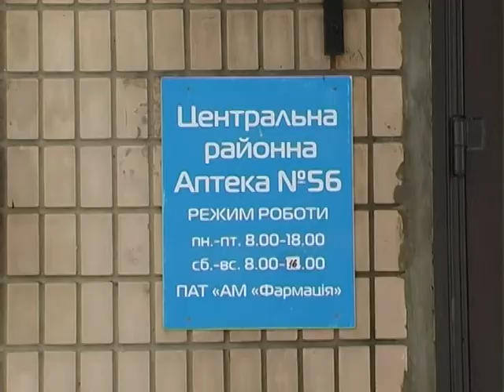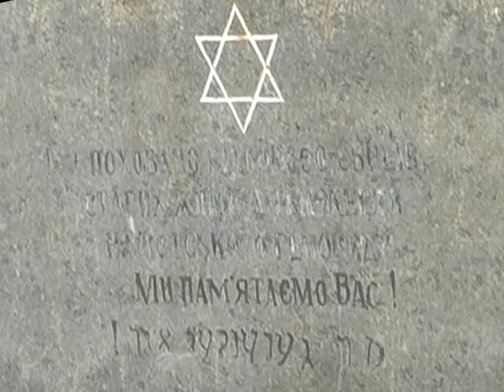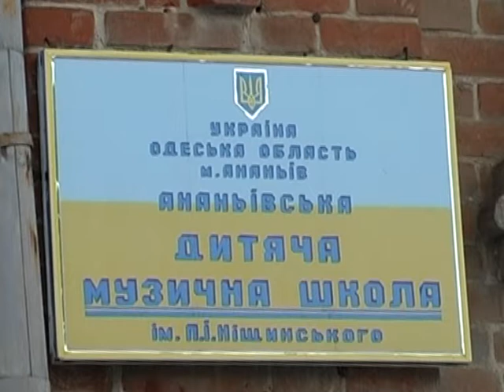ТВ-новости Ананьевского района за 25.01-31.01.2016